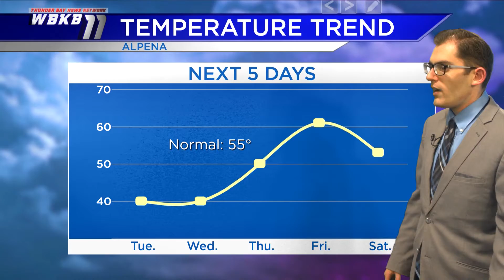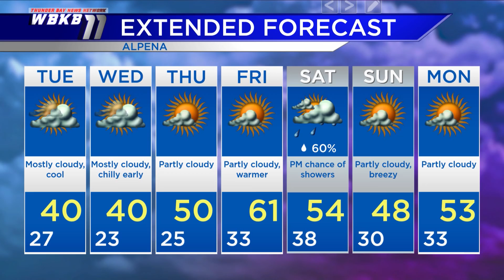Alpena Weather - April 19, 2021